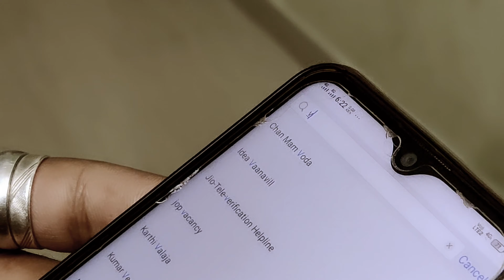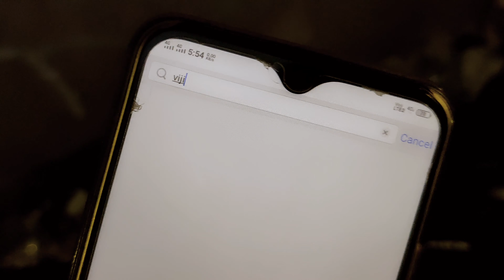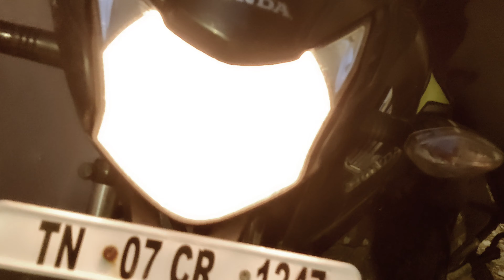Insomnia 2 | Tamil Short Film | Filmy Fellas | Filmed by OnePlus Nord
Fully Shot and Edited on OnePlus Nord.

What Is Insomnia? Insomnia is a sleep disorder in which you have trouble falling and/or staying asleep. The condition can be short-term or can last a long time. (தூக்கமின்மை)

Delusion - It mean something that is believed to be true or real but that is actually false or unreal, due to lack of sleep.